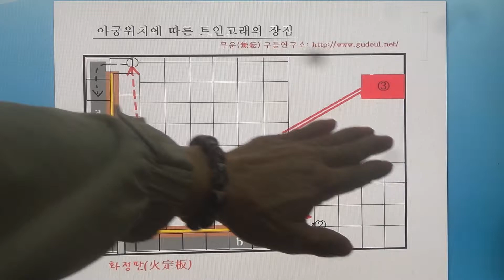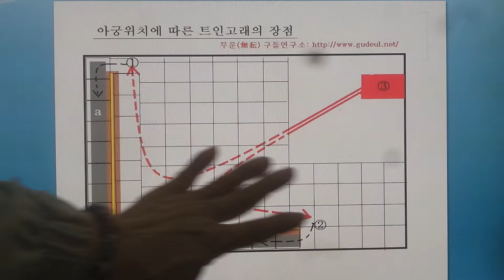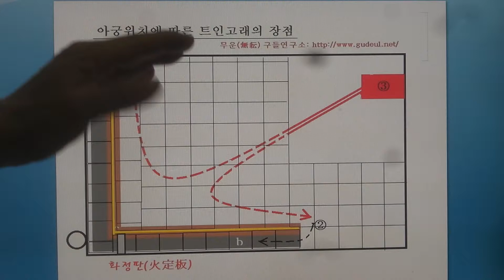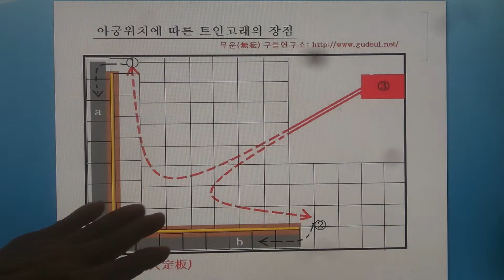구들(온돌)학교 강의 South Korea's heating (gudeulbang) bottom culture 1397 / 편중된 아궁과 굴뚝에 ㅅ자 주류둑막아 보완하다.